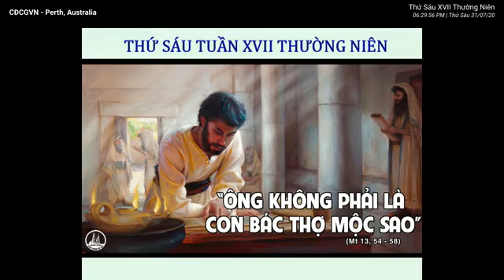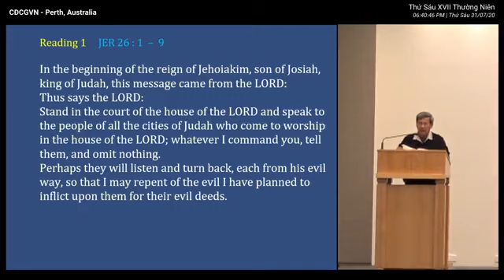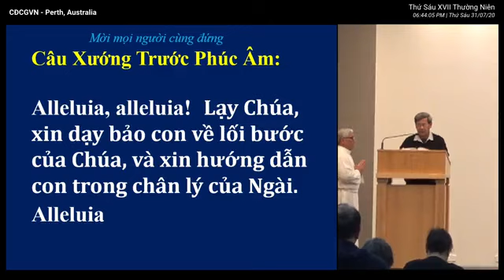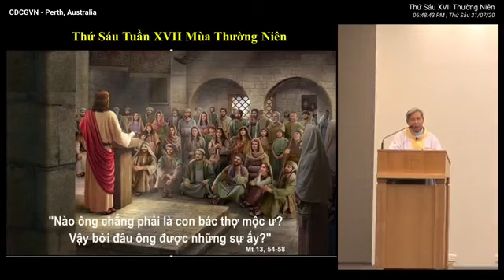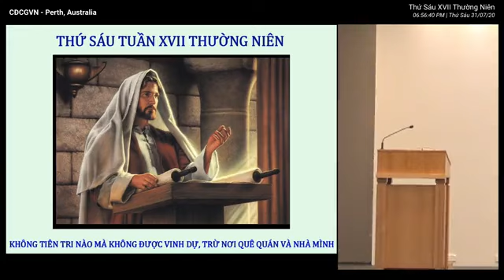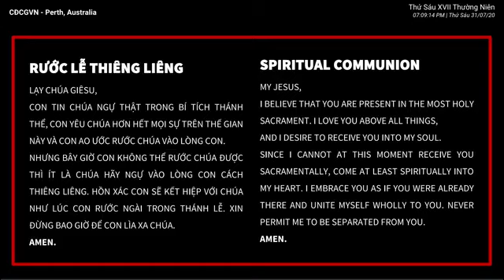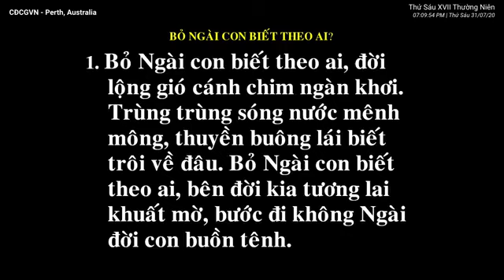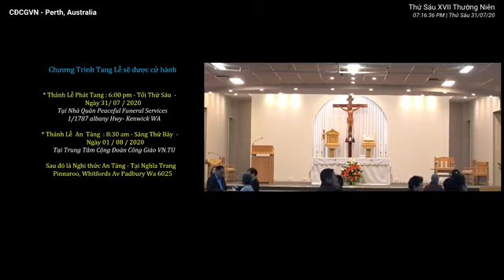THÁNH LỄ THỨ SÁU XVII-TN-2020-CHỦ TẾ: CHA PHÊRÔ NGUYỄN MỘNG HUỲNH